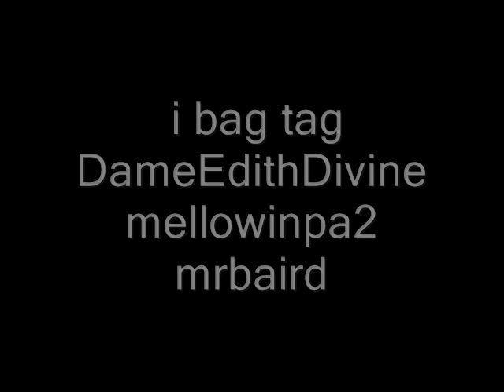bag tag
yipes i got tagged by texas song bird. this is a must see vid... my best so far. ARRRRRR!